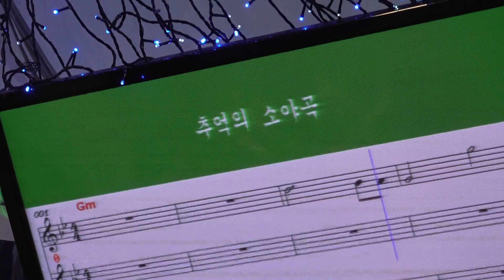가수 황성자 추억의소야곡 서울예술단정기공연 [단장:강영삼 전화:010-5292-4037] 장소:극장식공연장미가 일시:2019 3 9 [매주 토 일 요일]